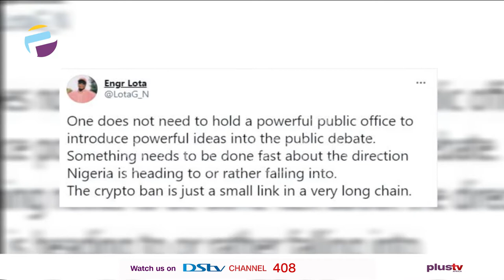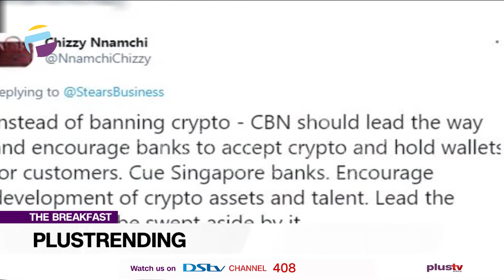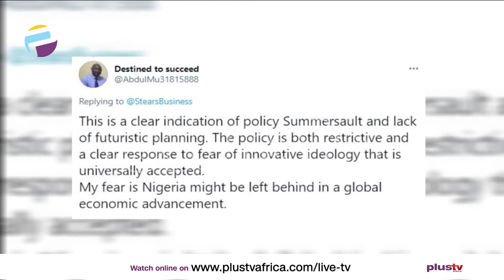Nigerians React to the CryptoCurrency Ban| PLUS TRENDING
Nigerians React to the CryptoCurrency Ban.